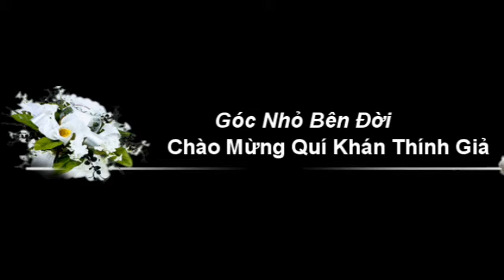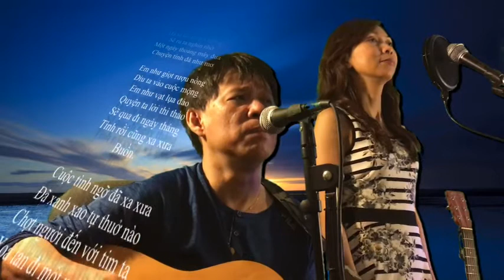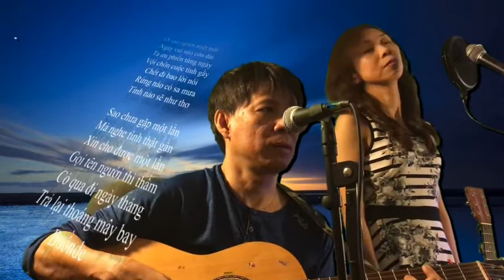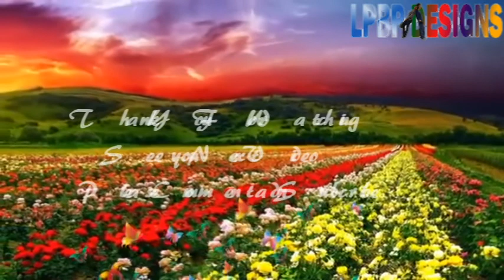Ngoại Tình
Ngoại Tình - Tác Giả Huyền T.N Bảo Bình - Diễn Đọc Kim Hoa - Biên Tập Bảo Phán
Góc nhỏ bên đời chia sẻ văn học nghệ thuật và mạn đàm tâm tình những mẫu chuyện bình dị thường ngày bên lề trong cuộc sống. Mong quí vị đón nhận.